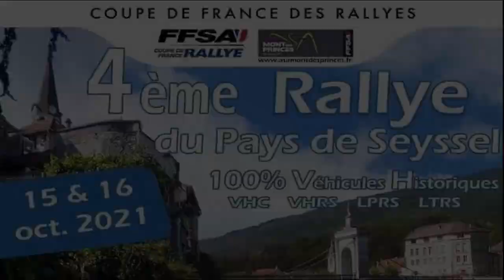Rallye du Pays de Seyssel VHRS VMRS 2021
Tous les équipages du Rallye de Seyssel (74) VHRS et VMRS en régularité filmés par Team3V01, sur deux spéciales.